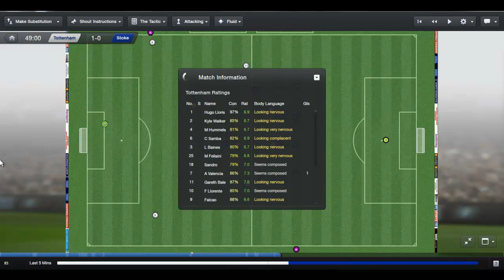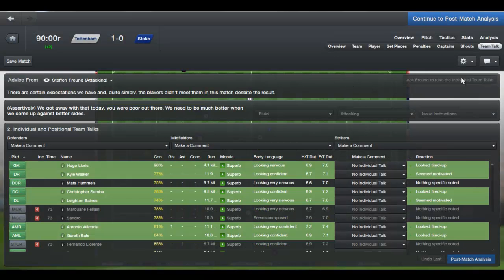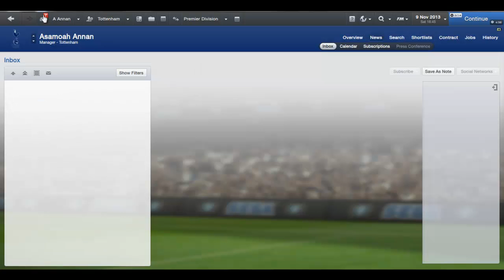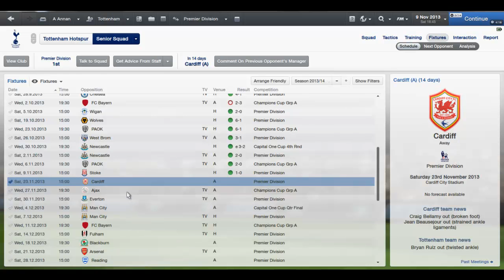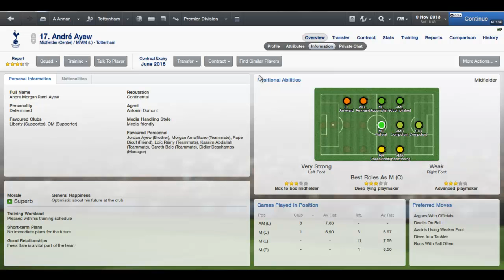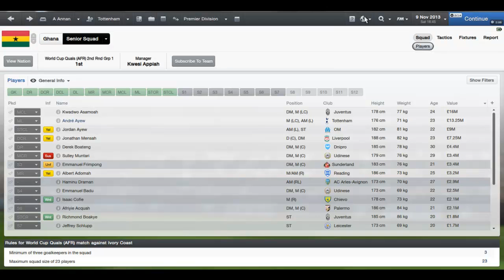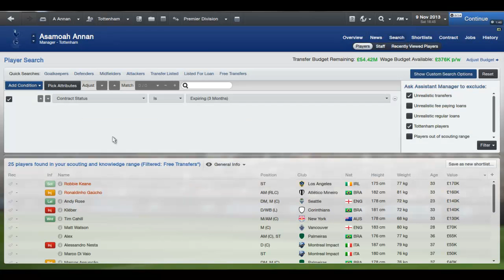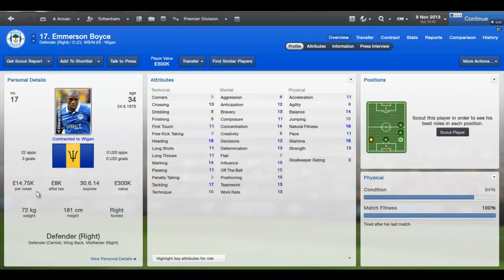FM13 - SPURS - S2 PART 20 - VS STOKE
A very very tough game!